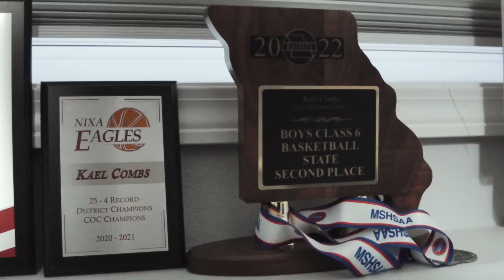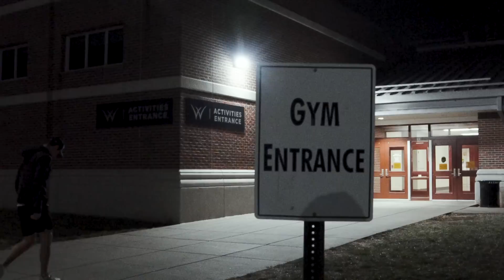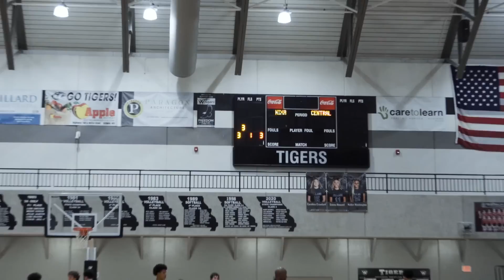STAY THE COURSE EP 1 part one | "best in the state"